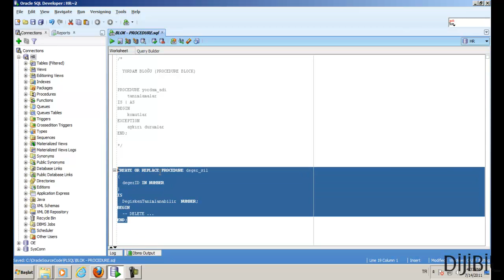Oracle PROCEDURE Blok